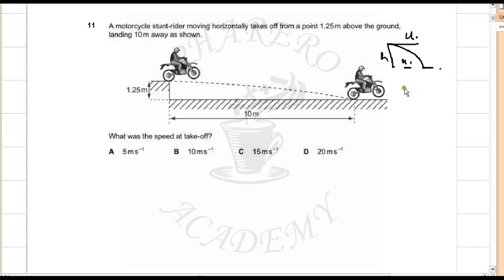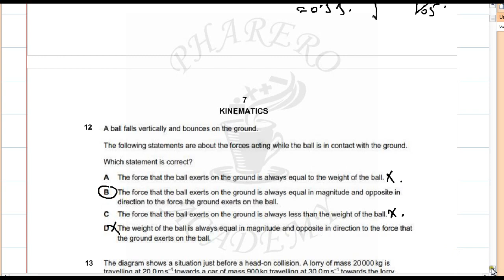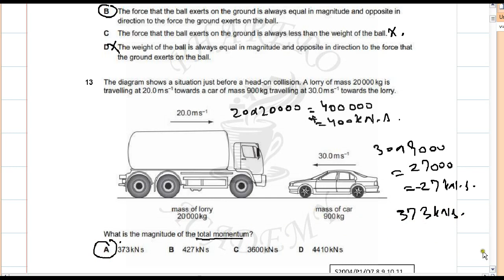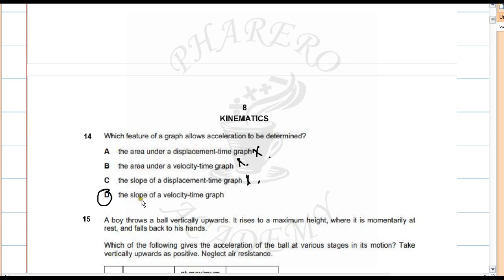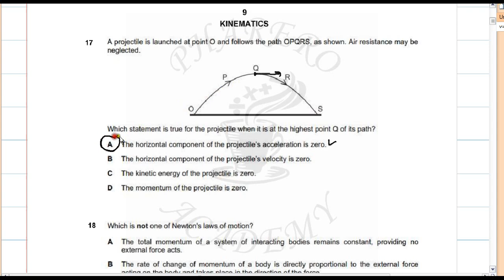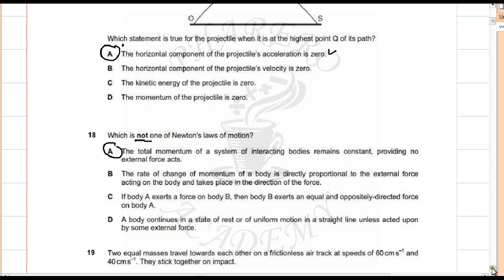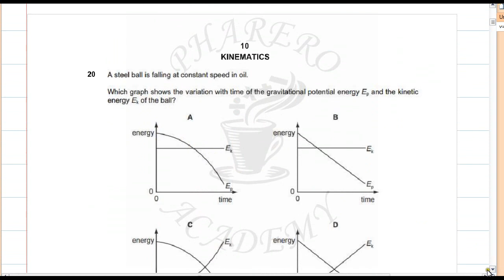MCQs OF KINEMATICS AND DYNAMICS PART 2 IN URDU / HINDI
10 MCQs have been solved